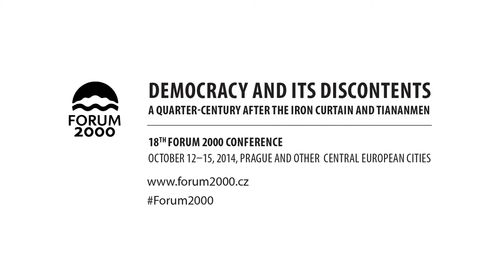Systemic Change, Economic Reforms, and Democracy: What Have We Learned? | 2014 Forum 2000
This discussion was part of the 18th annual Forum 2000 Conference, “Democracy and Its Discontents,” held in Prague, Oct. 12–15, 2014.

Moderator:
• DANILO TÜRK, Former President, Slovenia

Panel Discussion:
• JAN ŠVEJNAR, Director, Center on Global Economic Governance, Columbia University, IDEA/CERGE-EI, USA/Czech Republic
• GRIGORY YAVLINSKY, Economist, Politician, Russia
• IVAN MIKLOŠ, Economist, Former Minister of Finance, Slovakia
• MAURICIO POZO, Former Minister of Finance, Ecuador

The event was organized in cooperation with the Center on Global Economic Governance, Columbia University.